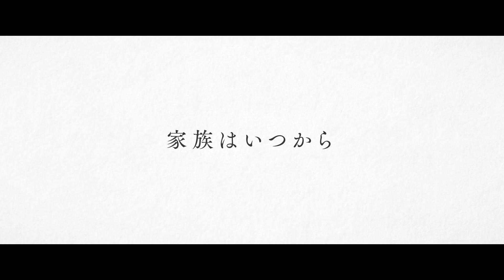29年間連れ添った夫からのまさかの離婚宣言／映画『幸せの答え合わせ』予告編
アネット・ベニング×ビル・ナイ×ジョシュ・オコナー、ゴールデングローブ賞受賞俳優たちが紡ぎ出すほろ苦くあたたかいリスタートの物語『幸せの答え合わせ』は2021年6月4日公開。家族それぞれのリスタートの先に輝く光とは？

アカデミー賞4度ノミネート、ゴールデングローブ賞6度ノミネート&2度受賞を誇る『20センチュリー・ウーマン』の大女優アネット・ベニングと、『ラブ・アクチュアリー』で英国アカデミー賞に輝いた演技派俳優ビル・ナイが、結婚29年目に突然、夫の方から別れを切り出す夫婦を演じる。

彼らの一人息子役に、大ヒットテレビシリーズ「ザ・クラウン」でチャールズ皇太子役を演じてゴールデングローブ賞を獲得、ロエベやブルガリのアンバサダーをつとめるなど、人気急上昇中の英国若手スター、ジョシュ・オコナーが扮する。

『グラディエーター』でアカデミー賞脚本賞を受賞したウィリアム・ニコルソンが、自身の両親との実体験をもとに脚本を書き上げ自ら監督も手がけた。可笑しみと切なさの間を行ったり来たりする家族のリアルな台詞には、まるで自分の家族アルバムの1ページに出会ったかのように共感せずにはいられない。夫のまさかの離婚宣言から始まった家族それぞれのリスタートが、人は何があっても光差す方へ必ずまた歩き出せると教えてくれる感動作。

この度解禁された予告編では、ビル・ナイ演じる真面目で無口な父・エドワードが「離婚したい」と突然の別れを切り出すシーンが切り取られている。

突然の離婚宣言にジョシュ・オコナー演じる人づきあいが少し苦手な息子・ジェイミーは唖然とし、アネット・ベニング演じる愛情深くちょっと強引な母・グレースは思わず顔をしかめ「29年も連れそって今さら?」と怒りをあらわにする。家族3人がそれぞれ悩み、戸惑いながらも、徐々に希望を見出していく様子が、美しい入り江の風景と共に描かれている。ゴールデングローブ賞受賞の名優たちが魅せる最高の演技に、心揺さぶられる予告編となった。

なお、ナレーションは声優・俳優の神尾晋一郎が担当した。
『幸せの答え合わせ』は2021年6月4日公開

■［動画］妻に離婚を切り出された夫がイケてる男目指し大奮闘！映画『ラブ・アゲイン』予告編
■［動画］頑固で笑わない主婦が夫の浮気で第二の人生はじめます／映画『ブリット=マリーの幸せなひとりだち』予告編
■［動画］15歳のボクと母と彼女たちとの特別な夏／映画『20センチュリー・ウーマン』特報